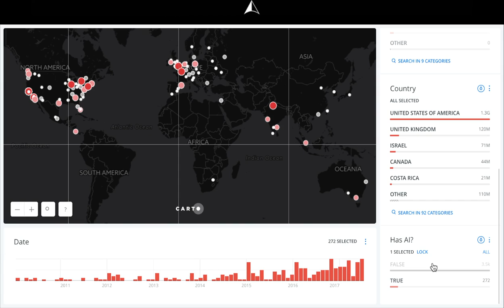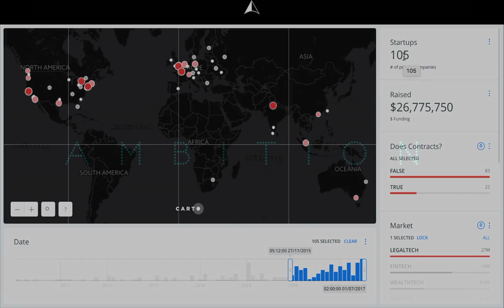Where is Artificial Intelligence?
Where is Artificial Intelligence? How many LegalTech startups have AI? And when were they created?